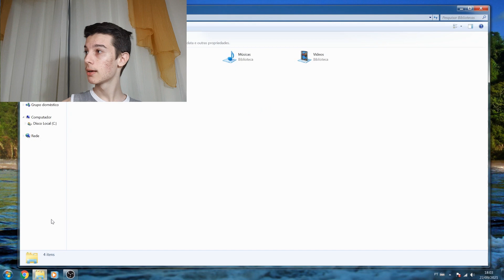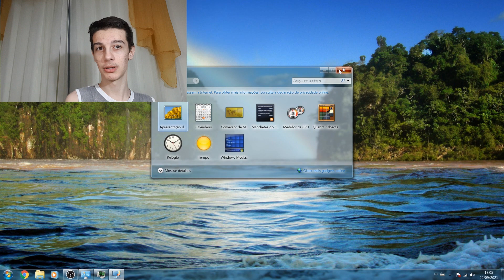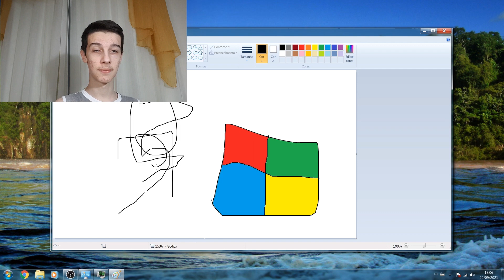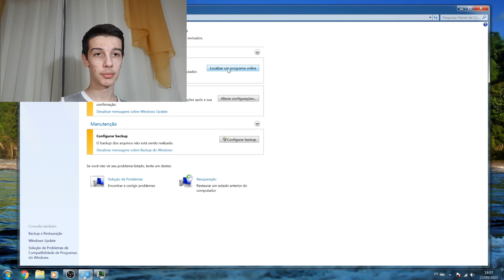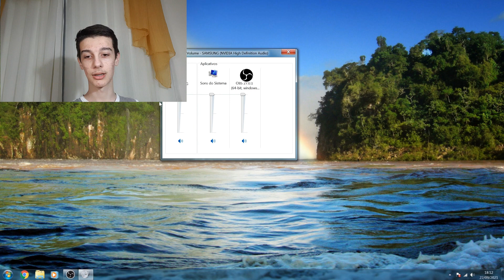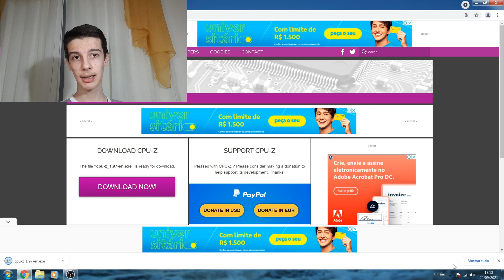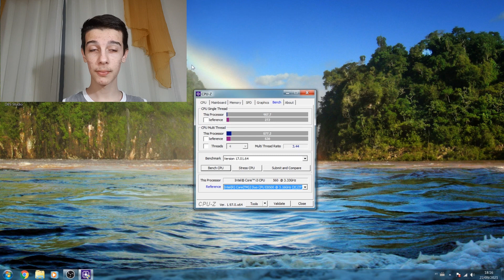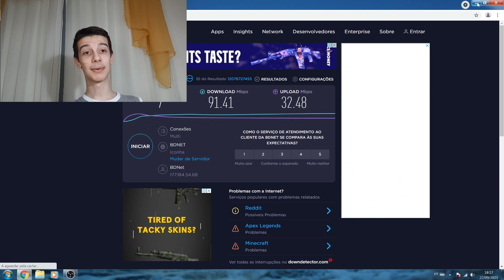Windows 7 em 2021 ainda é viavel? (analize)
nesse video eu falo se ainda daria para se usar o windows 7 em 2021
e quais os beneficios e maleficios.